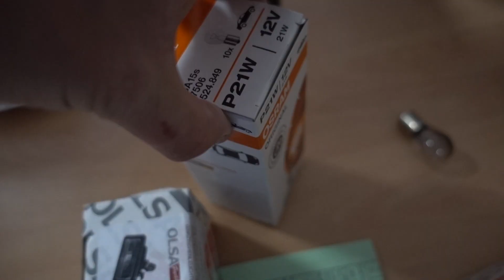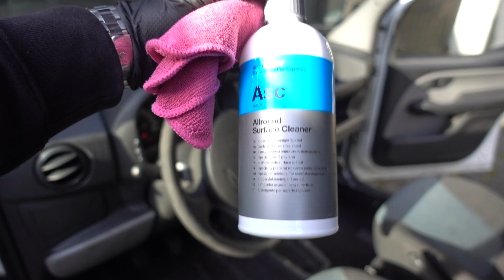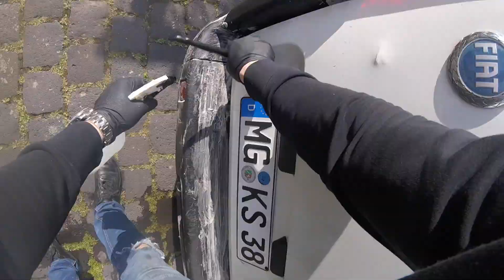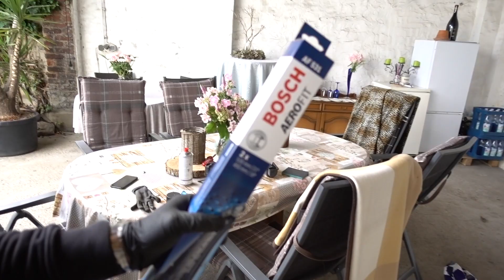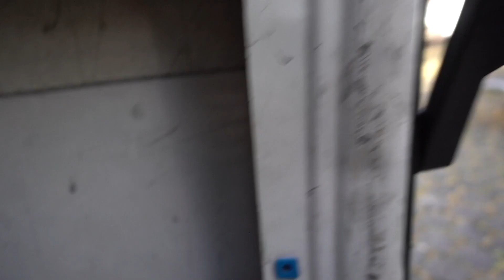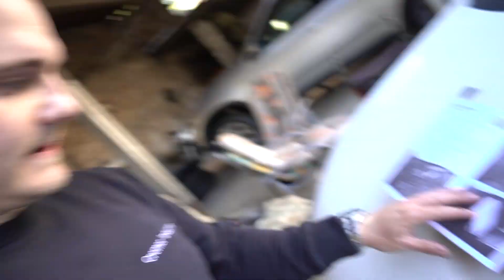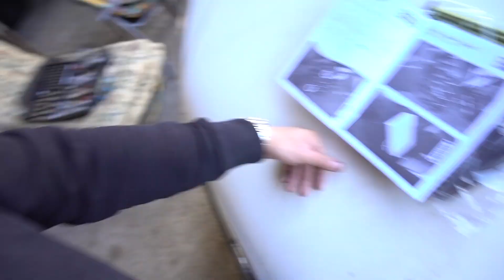Billig Ersatzteile für das Transporter Projekt! Katastrophe!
Nur Ärger mit Billig Ersatzteilen
Kleintransporter Umbau Part 2

✘ Werbung

chriscremer_wi

Links aus dem Video:

*Koch Chemie Heavy Cut 250ml

*Koch Chemie Heavy Cut 1L

*Avery AdhesiveRemover:

*Avery SurfaceCleaner:

*Knarrenkasten - Beste Preis Leistung - aus dem Video

Mein Werkzeug:
*Makita Bit Set
*Die beste Gardena Reinigungsspritze
*Cuttermesser Würth
*Beste & schnellste Abisolierzange
*Tesa Gewebeband Isolierband
*3M Abklebeband
* Wago Klemmen
*Schaumlanze für den Hochdruckreiniger
*Bestes Öl für BMW mit LL4 Freigabe (Mein Öl)
*Würth Bremsenreiniger

In diesem Video:

Fahrzeug:
Fiat Doblo Cargo Maxi
Facelift - Bj 2007
203cm lange Ladefläche